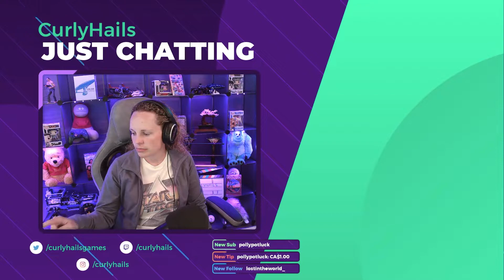A Farting Boss and audio glitches! - Mini Ninjas Part 3